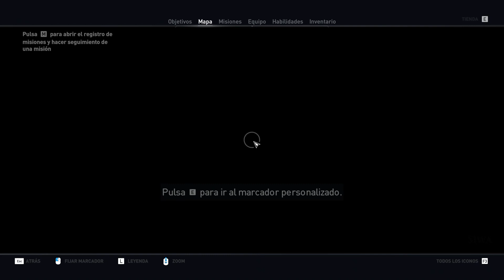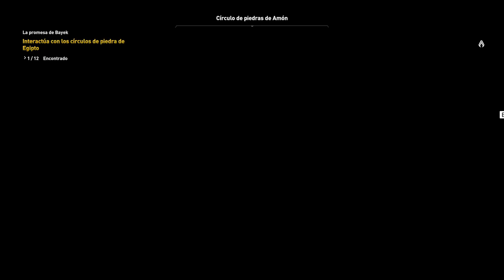Jugando a Assassin's Creed Origins [Español HD] [04]